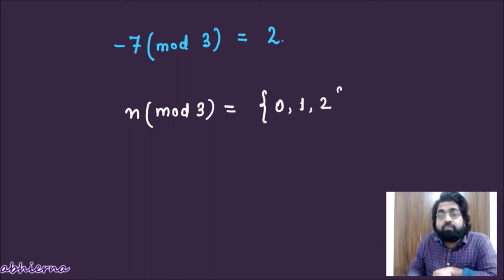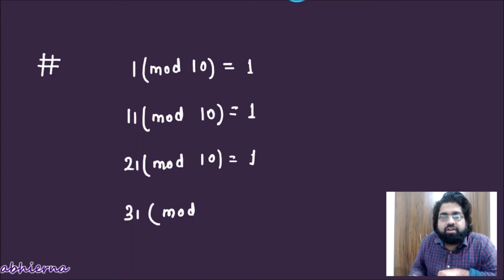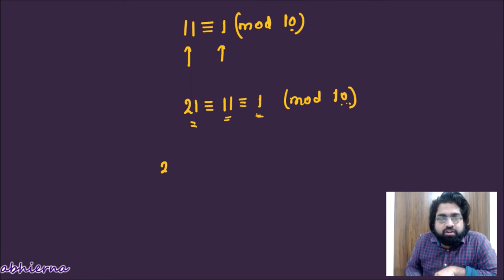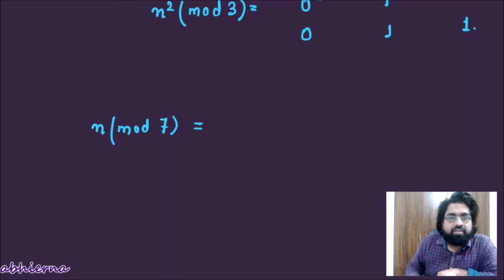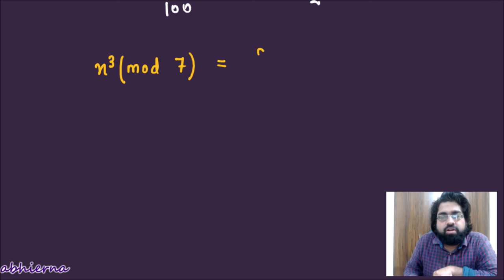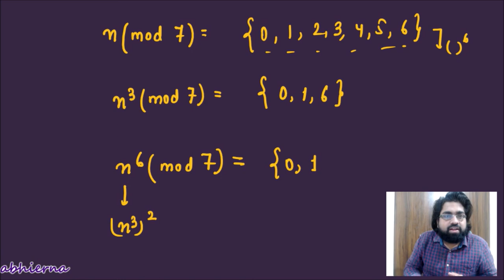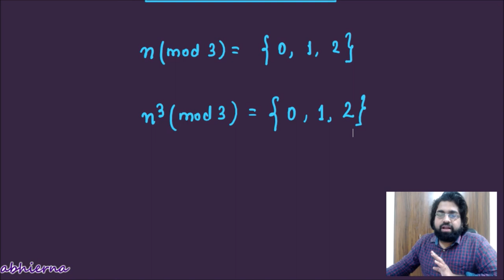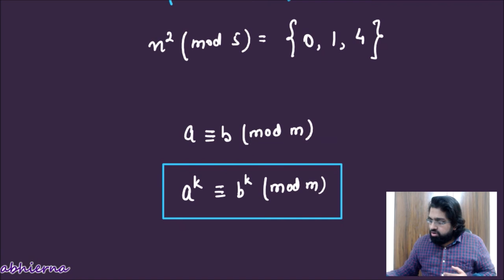Number Theory - Modular Arithmetic - Introduction | Lecture - 8 | Olympiads | Abhilash Verma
In this video, Abhilash Verma will introduce Modular Arithmetic. This course on Number Theory will be helpful for the aspirants of Olympiads, ISI & CMI.

In case you want to know about me:
 I am Abhilash Verma, a curious soul from Kolkata, lives in Mumbai.
 I completed my Master's in Mechanical Engineering from Jadavpur  University, Kolkata, and currently teaching mathematics.